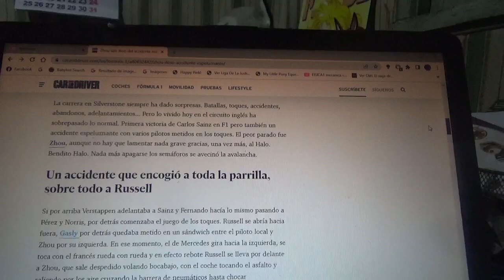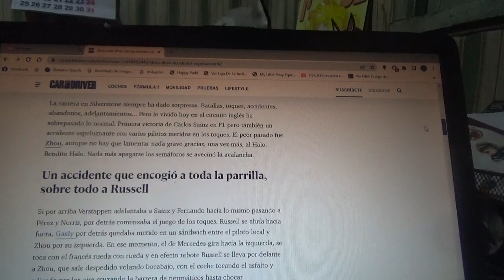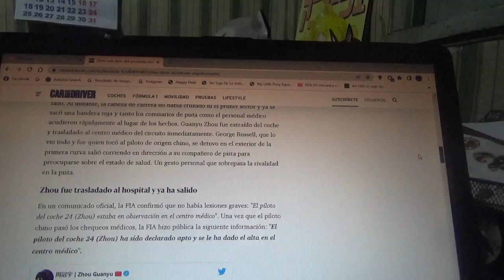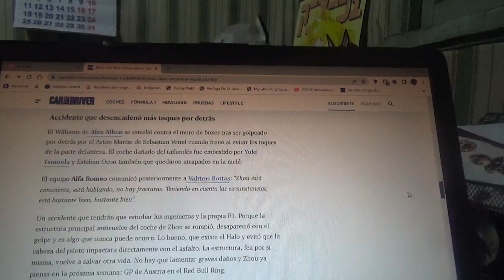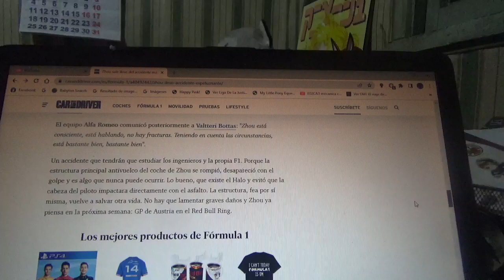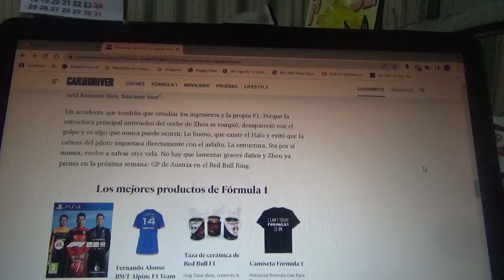Guanyu Zhou salió ileso de su espeluznante accidente en el GP de Gran Bretaña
En el reciente Gran Premio de SIlverstone en la arrancada el piloto chino tuvo un terrible accidente en el que involucraron también Alex Albon George Russell Esteban Ocon y Yuki Tsunoda donde el chino terminó volando por los aires hasta atravesar las barreras de neumáticos y las vallas cayendo a 2 metros de las graderías